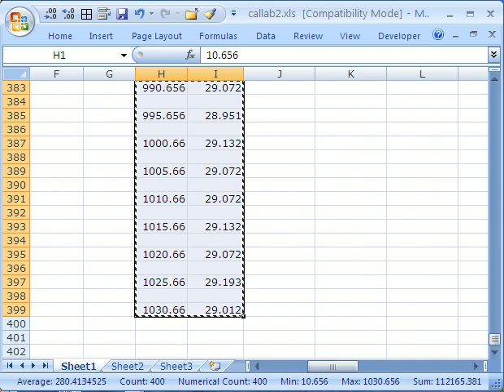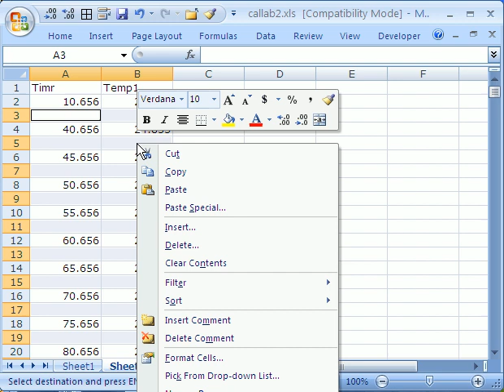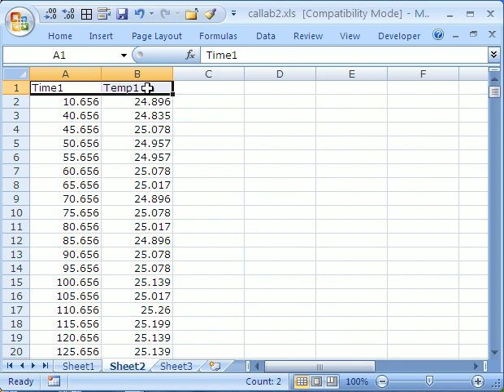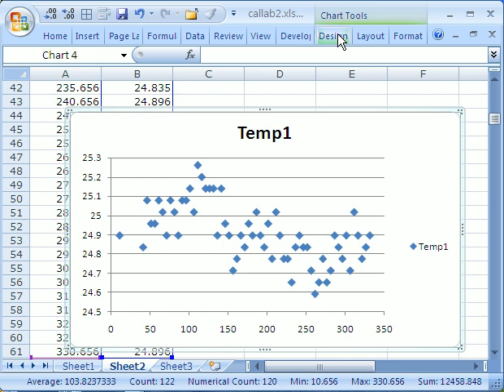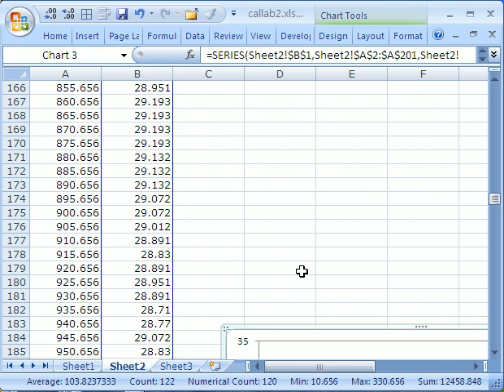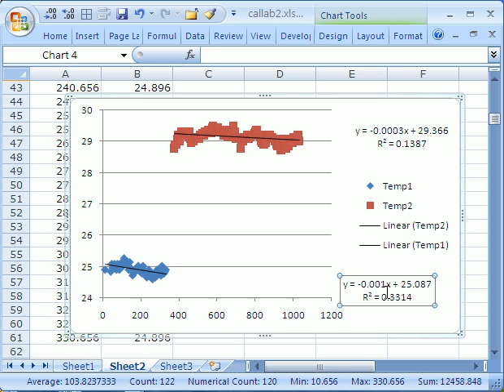Video For Carly: Chemestry 2 X Y Scatter Diagrams 1 Chart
X Y Scatter Diagram and Trend Line for two data sets on one chart.